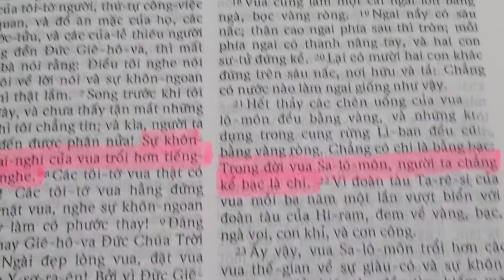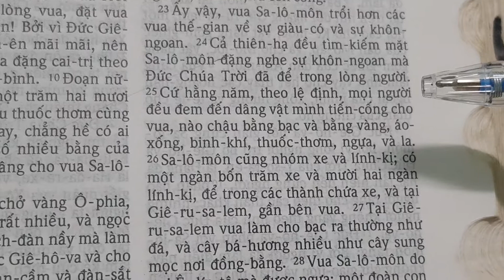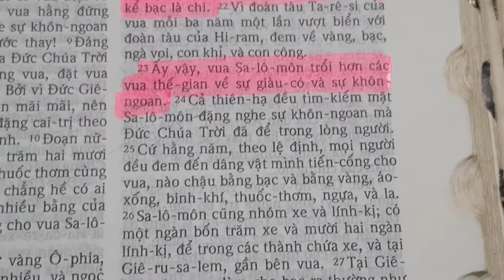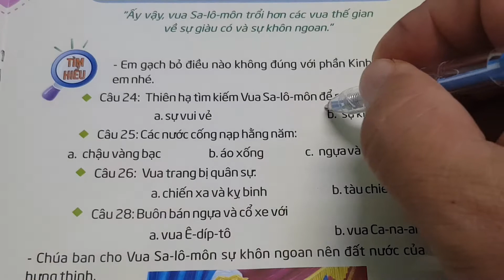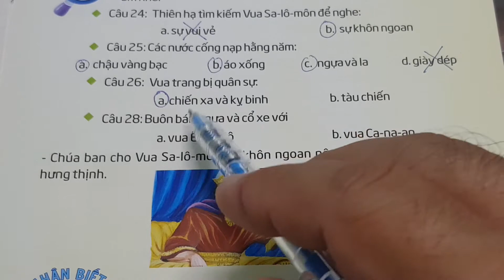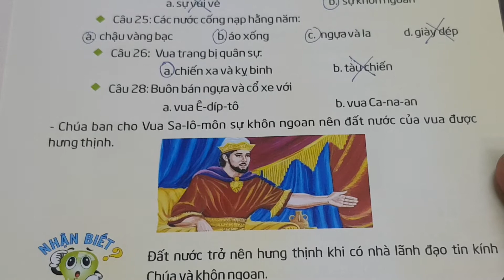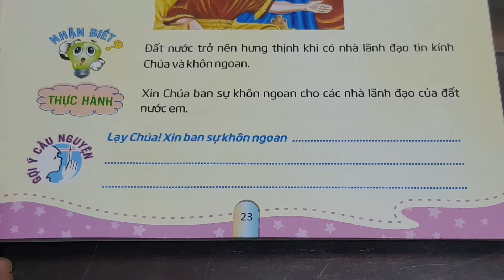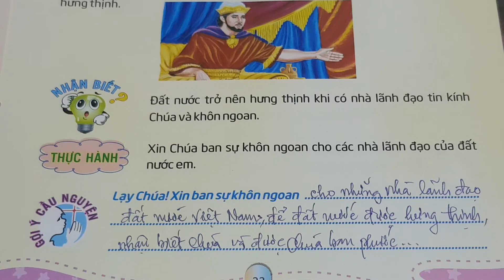Ngày 17 ĐẤT NƯỚC HƯNG THỊNH, Q71, @THIẾU NHI THÔNG SÁNG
thieunhithongsang loichuahangngaychothieunhi thegioimoituoitho 71, Ngày 17 Đất Nước Hưng Thịnh